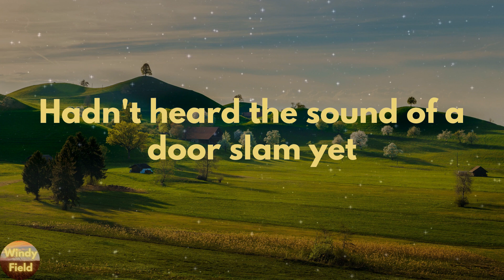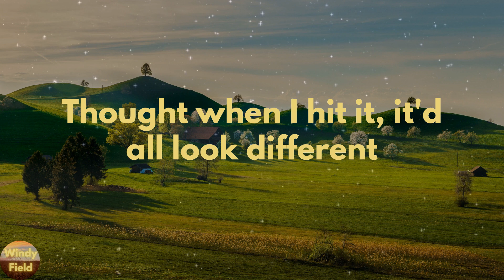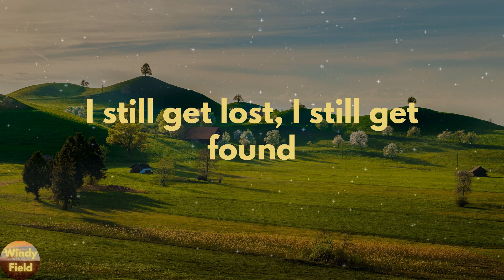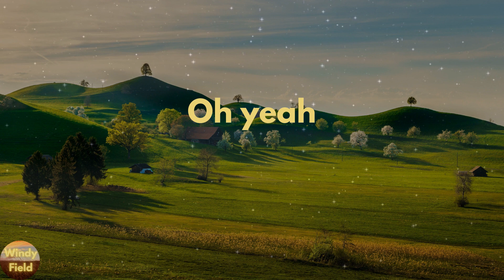Maren Morris - Circles Around This Town (Lyrics)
Circles Around This Town by Maren Morris lyric video

🔊Lyrics Circles Around This Town Maren Morris:
I swear I don't know how I trusted
A Montero with the AC busted
A couple bad demos on a burned CD
Would take me all the way to Tennessee
I showed up to the new apartment
First month's, last month's, two deposits
Hadn't heard the sound of a door slam yet
Thank God I was an optimist
I drove circles around this town
Tryin' to write circles around this town
Tryna say something with meaning, something worth singing about
I've been kind and I've been ruthless
Yeah, I got here but the truth is
Thought when I hit it, it'd all look different
But I still got the pedal down
Driving circles around this town
So many times I thought about leaving
Got my ass kicked trying to compete with
Everybody else's ones that got away
Hung around long enough to catch a break
Couple hundred songs and the ones that finally worked
Was the one about a car and the one about a church
That I wrote
I still get lost, I still get found
Oh yeah